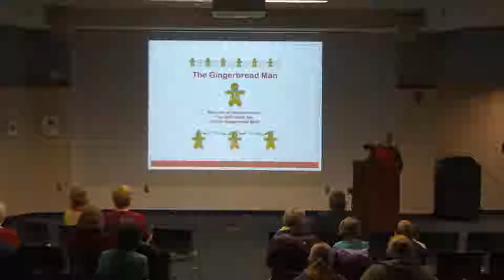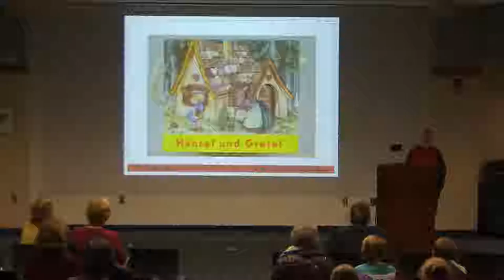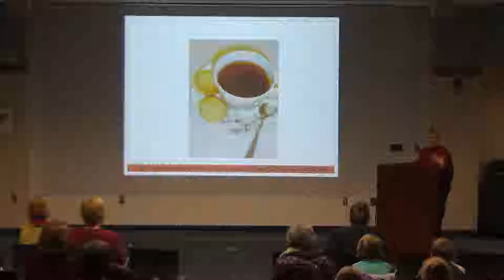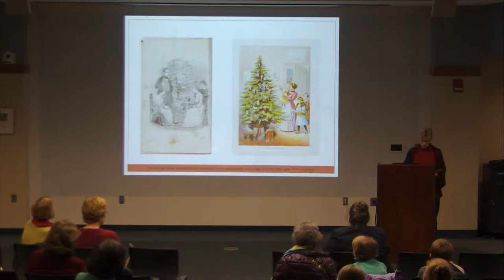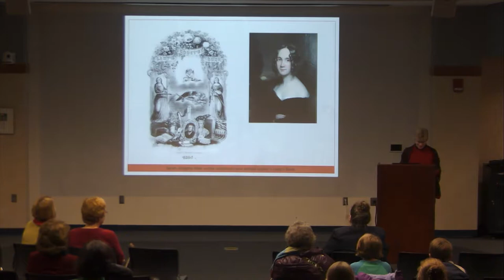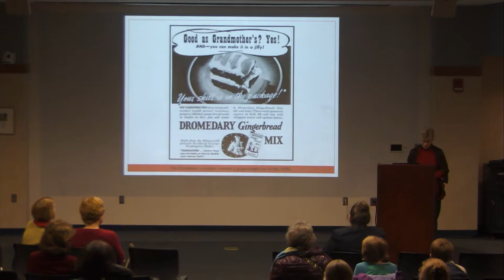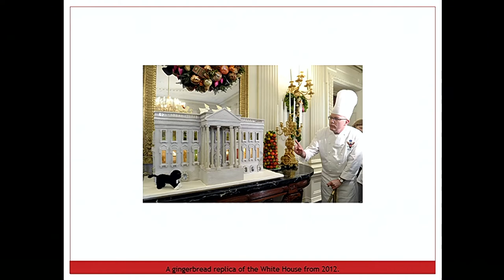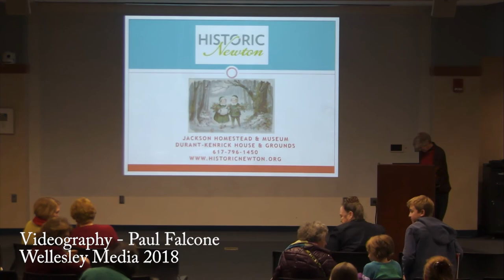Sugar and Spice: A Gingerbread History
The Wellesley Historical Society Present : A Gingerbread History , speaker talks about how gingerbread became associated with christmas at the Wellesley Free Library.